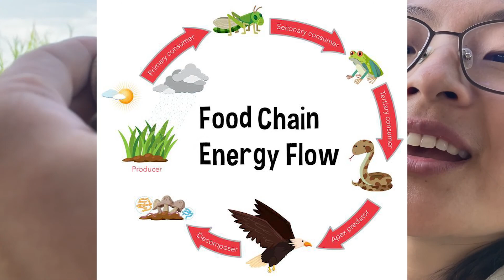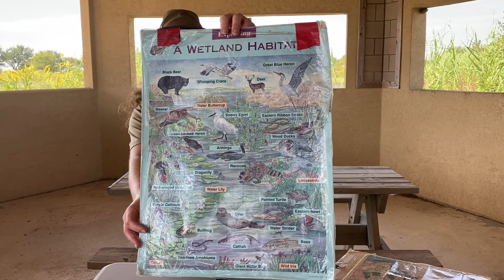Virtually Wild: Wonders of Wetlands at Anahuac National Wildlife Refuge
See critters from the wetlands, and learn how the wetlands mitigate hurricanes. Teachers, this video is TEKS-aligned and comes with accompanying lessons

Recommended reads from Houston Public Libraries: Chomp (young adult) by Carl Hiaasen, Wetlands by Peter Benoit (ages 8 - 9) or Map and Track Wetlands by Linda Barghoorn (ages 9 - 12).